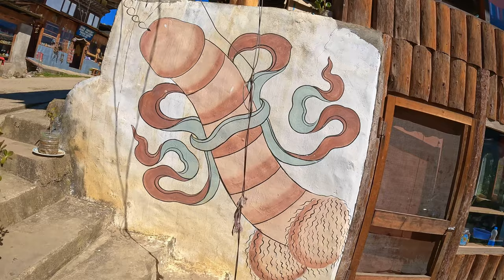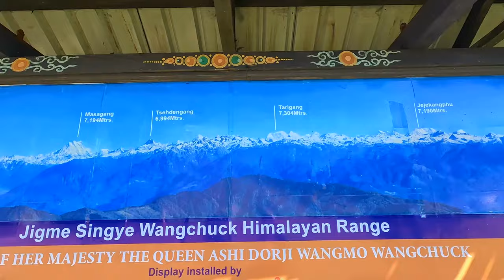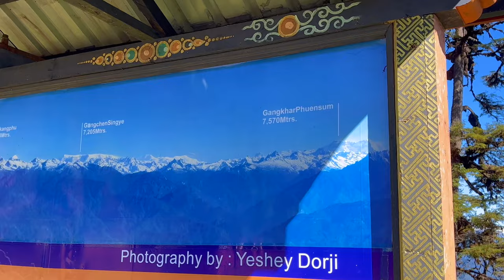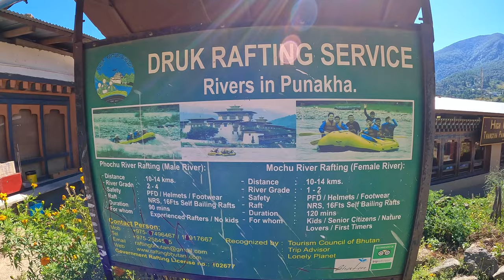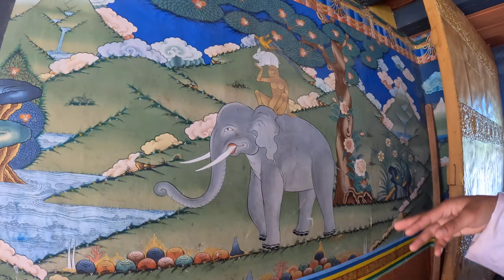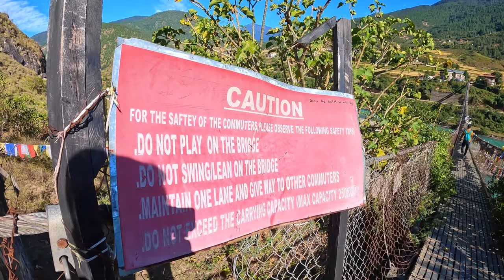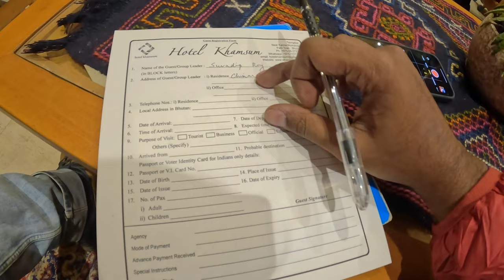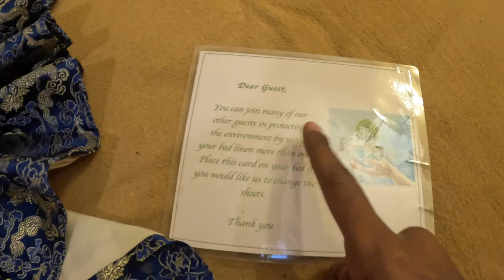Punakha Vlog In 2022|Inside Phallus Village Bhutan|Penis Art|Dochula Pass History|Punakha Dzong Tour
India to Bhutan Route Guide:-
1. Board train from Howrah/Sealdah station to New Jalpaiguri/Siliguri station - Reach Hasimara station - Take a share auto to Jaigaon Bhutan Gate
2. Board train from Howrah/Sealdah station to New Jalpaiguri/Siliguri station - Book cab directly till Jaigaon Bhutan Gate
3. Land at Bagdogra, Siliguri Airport - Book cab directly till Jaigaon Bhutan Gate

Our Hotel details:-
Hotel at Jaigaon:- Satyam Hotel & Restaurant
Address:- N.S. Road, near Bhutan, Gate, Jaigaon, West Bengal 736182
Hotel at Thimpu, Bhutan:- Bhutan Boutique Residency (3 Star Hotel)
Address:- Center of Thimphu Town, Opposite Taj Tashi, Thimphu 11001 Bhutan
Hotel at Paro, Bhutan:- Hotel Khamsum, Paro (3 Star Hotel)
Address:- Paro City Center, Paro 12001 Bhutan

Contact of Bhutan Guide, will suggest to whatsapp him first:-
Mr. Tandin Wangchuk

1. Music from Uppbeat (free for Creators!)
2. Music from Uppbeat (free for Creators!)
3. Music from Uppbeat (free for Creators!)
4. Music from Uppbeat (free for Creators!)
5. Music from Uppbeat (free for Creators!)
6. Music from Uppbeat (free for Creators!)
7. Music from Uppbeat (free for Creators!)